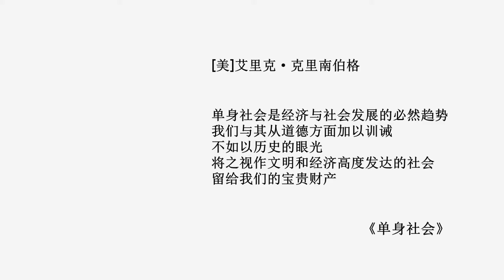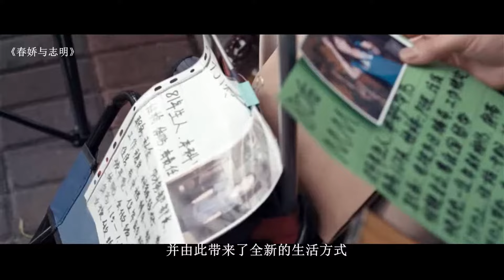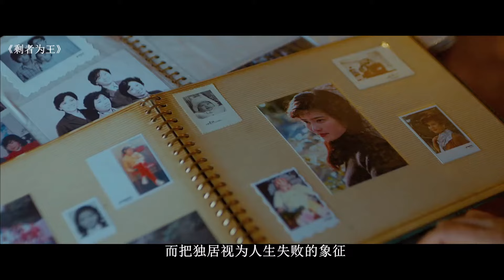《单身社会》：单身原来有那么多好处，未来不婚主义将成为社会主流【锦灰视读9】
《单身社会》:单身社会是经济与社会发展的必然趋势，我们与其从道德方面加以训诫，不如以历史的眼光将之视作文明和经济高度发达的社会，留给我们的宝贵财产